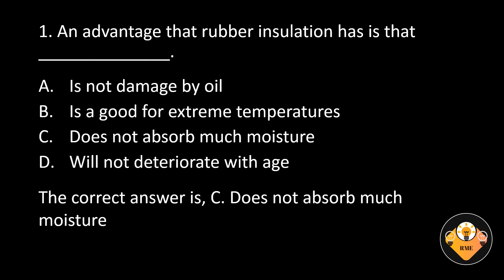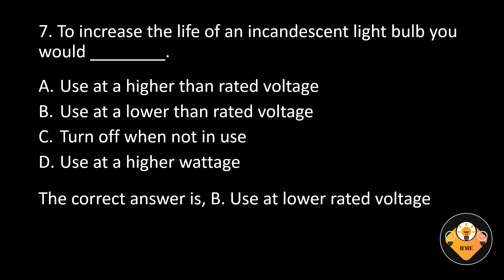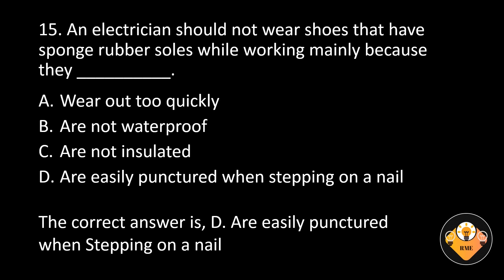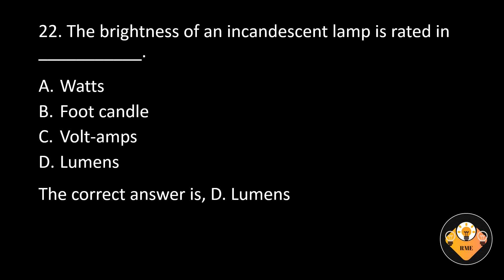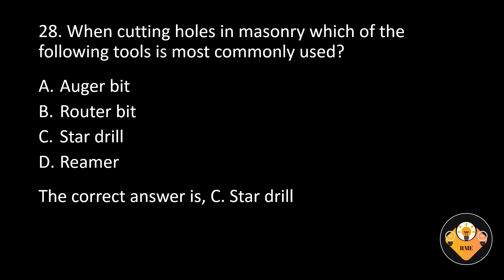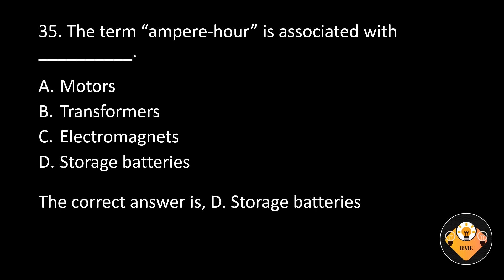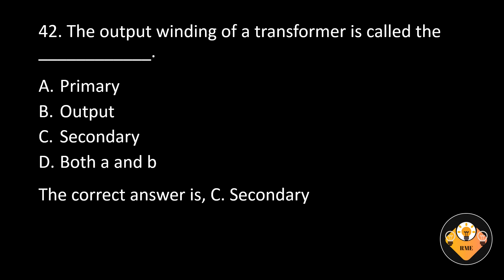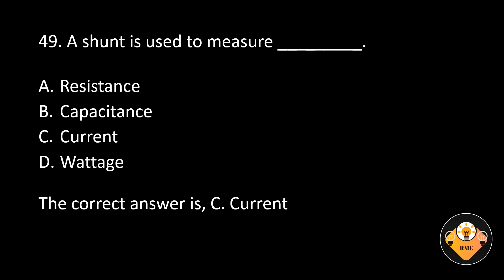Registered Master Electrician Reviewer Part 7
This is a video reviewer for Registered Master Electrician Examination Part 7.